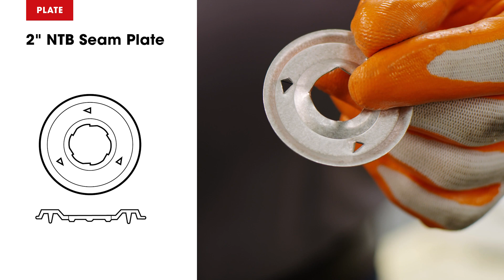Plates and Fasteners for Tectum Decks | Roofing it Right with Dave & Wally by GAF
Dave and Wally discuss proper plates and fasteners recommended for tectum decks. GAF's Roofing It Right series "Single-Ply Plates and Fasteners" features Dave & Wally walking us through the range of plates and fasteners that you need to mechanically attach TPO or PVC to different deck types.

Roofing it Right with Dave & Wally by GAF chronicles the roofing lessons, tips and tricks taught by two veteran roofers. They each have more than 35 years of experience in low slope roofing and now share their expertise throughout the U.S. and Canada through roofing detail installations and installations of commercial roofing assemblies, troubleshooting scenarios, roof inspections. Dave and Wally also assist the GAF Marketing and R&D teams in the development and testing of new products and installation methods, and assist in the documentation and publication of specification manuals.

More homes and businesses in the U.S. are protected by a GAF roof than by any other product. We are the leading roofing manufacturer in North America, with plants strategically located across the U.S. As a Standard Industries company, GAF is part of the largest roofing and waterproofing business in the world.